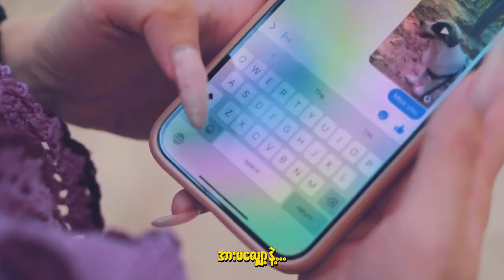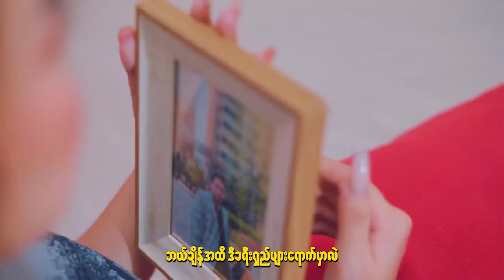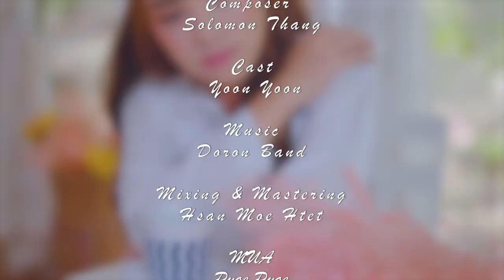….အတိတ်က အကြောင်းပြန်လည်တွေးတိုင်း….….လောကကြီးရဲ့အပြင်ဘက်ခဏမှာ..ကြိုးစားရင်းနဲ့ငါလျှောက်ဖူးခဲ့တယ်….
Title - ခရီးရှည် (Official Music Video)
Artist - Solomon Thang
Cast - Yoon Yoon
Band - Doron Band
Mixing & Mastering - Hsan Moe Htet
MUA - Pyae Pyae
Script - Han Su
Editor - Htin Linn Aung